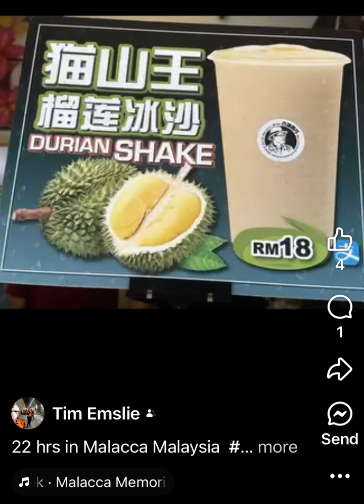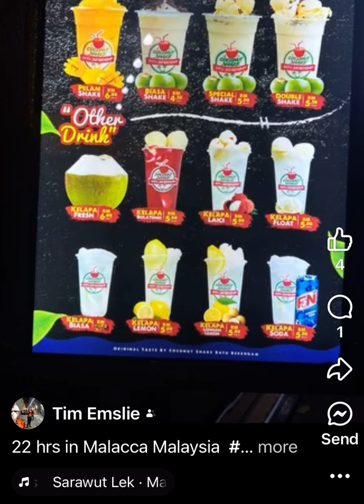Malacca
After landing in Singapore for second time caught a bus in to Malaysia on way to Thailand & Laos